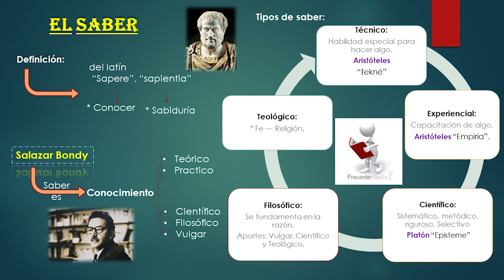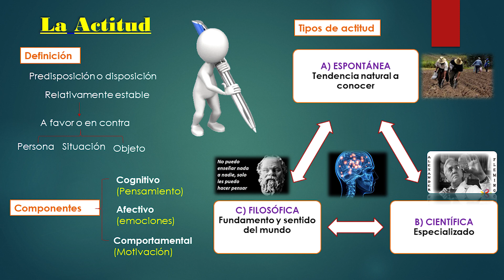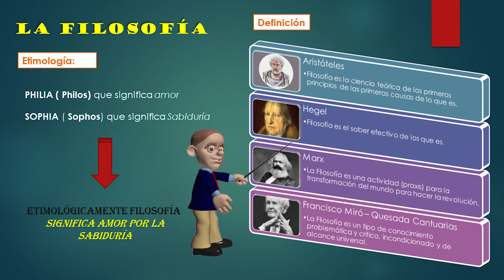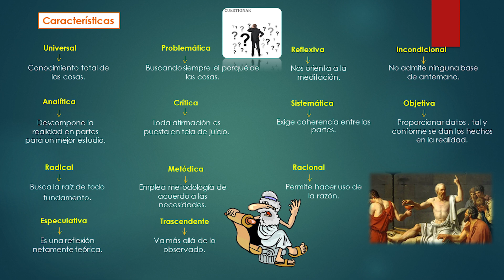FILOSOFÍA: Semana 1